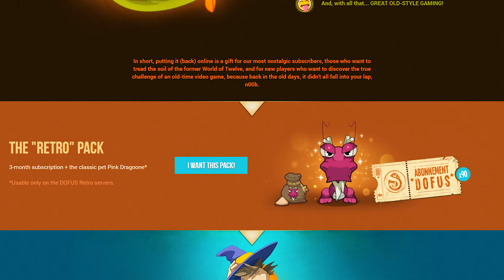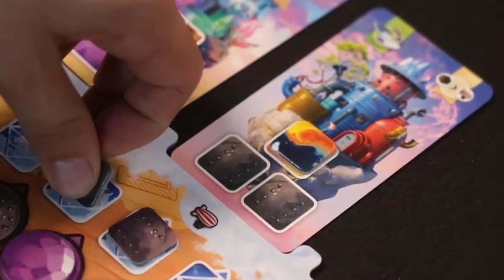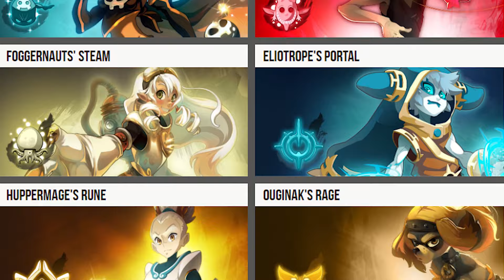Dofus Review 2020 - MMORPG Tactics, Anime e Ovos de Dragão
Vamos visitar o mundo de Dofus, que inspirou Anime e criou um estúdio que hoje produz vários outros jogos e séries.

✔️ Teste grátis o NoPing! Menos Ping, Mais Vitórias!

✔️ Quer voltar a jogar tibia? Use meu link pra criar sua conta!